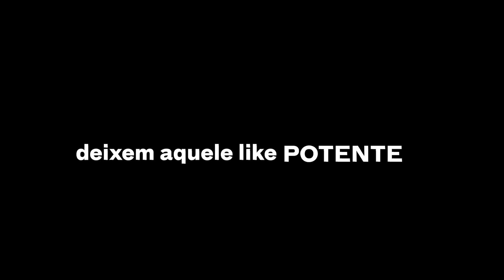HUMORISTAS A GOZAREM-SE UNS AOS OUTROS (mais uma vez)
O eduardo nao tem caninos, tem chihuahuas ou o crl 😂😂😂

 / _joaopedropereira
Entrem no Discord para datas de stand-up e Extras:

E continua a dizer q lhe roubei a piada xd

Stand-up; Prank; Conversa; humor;